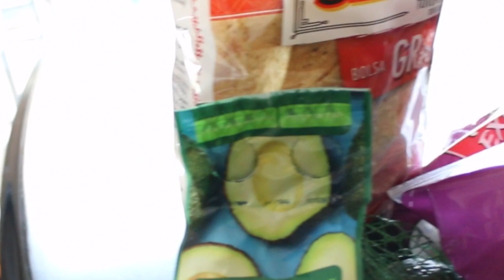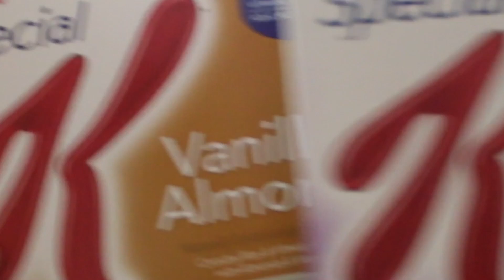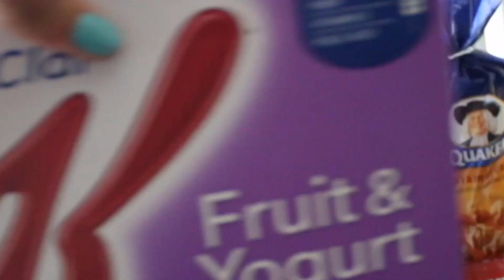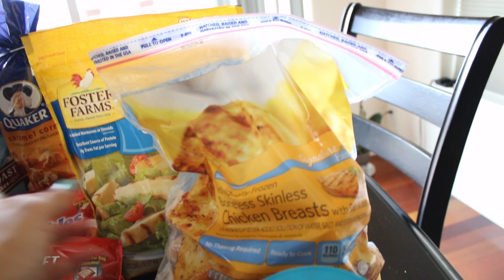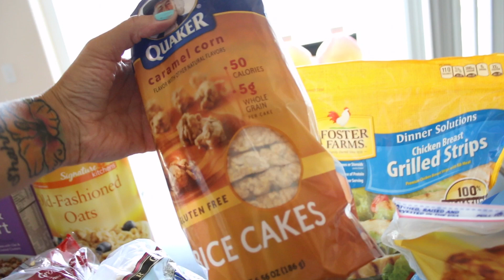Grocery Haul | My Fitness And Health Journey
Today I went shopping for some healthier options then we usually get. I'm not into counting calories. I'm counting macros. So making sure I get the right amount of protein, fat and carbs to sustain energy and help build muscle to get toned up!

Lindseys lifeNstyle

Camera Used (Canon 70d)
Canon T3i
Canon N Powershot
Too Faced Chocolate Bar Eyeshadow Palette
Elf Eyebrow Kit